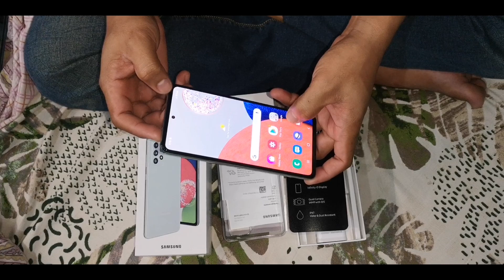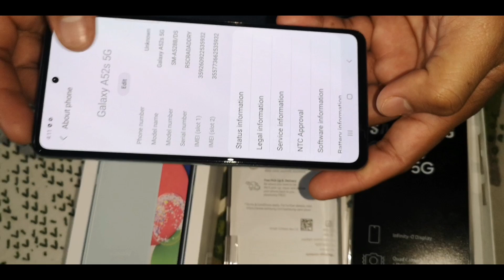Samsung A52s 5G Mint Unboxing | RS FAM VLOGS